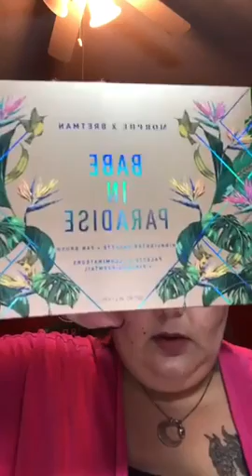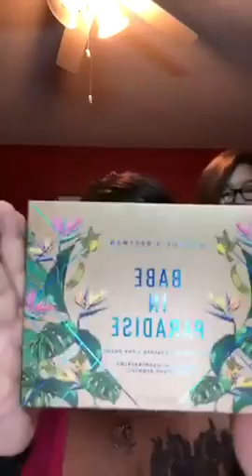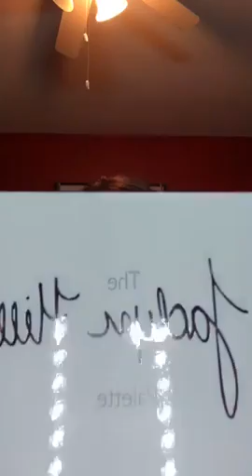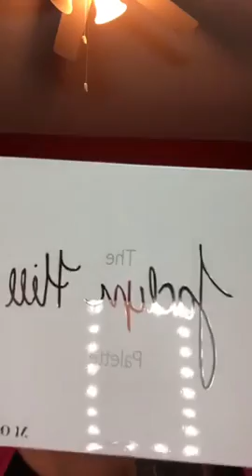From day to night makeup with Bretman Rock, Limelight, and Morphe